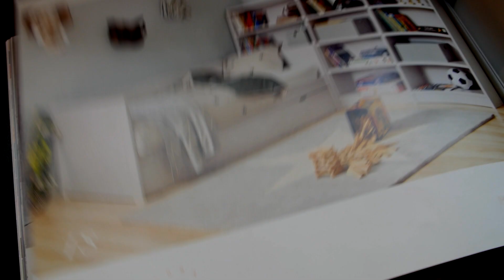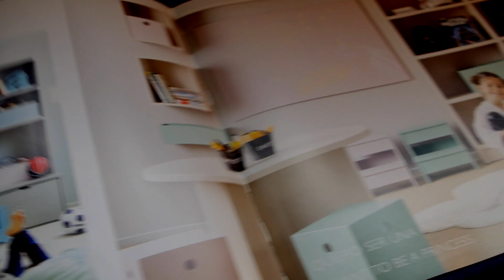Une merveille de chambre d'enfant !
À la découverte de Anders, la chaleureuse et spacieuse boutique qui vend meubles et objets de déco pour chambres d'enfants et adolescents.

KARMA TV OFFICIEL est la première chaîne qui met en avant les entrepreneurs, coachs et thérapeutes avec leurs techniques et leur savoir-faire.
Elle nait de notre volonté de donner accès aux meilleurs thérapeutes et techniques du bien-être et du développement personnel, et de pouvoir répondre à chacun selon sa problématique individuelle.

Sur cette chaîne on retrouve :
L’Académie des Thérapeutes, des personnes inspirantes, des interviews de personnalités, des auteurs du bien-être, tout ce qui touche au langage du corps, de l’âme et de l’esprit, pour libérer ses croyances limitantes, ses peurs, ses maux, ses blocages énergétiques et ses blessures émotionnelles pour retrouver la confiance, l’amour de soi, redonner un sens à sa vie et atteindre son plein potentiel.

Pour vous procurer le livre "Pas si perchée" (éditions Tredaniel)